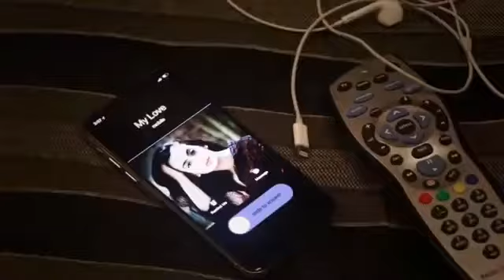Real Love story...thukra ke mera pyar ...HD video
Hii I'm Imran...
To amar all friends apnader ka6e amar ektai anurod. Asa Kori ai anurod ti puron korbe.. To ami cai j amar YouTube channel k share koro Kore bolo j ar subscribe korte. To ata ami help cai6i please amake Koren nijer Friend mone Kore. So thanks .

Amar sate chat koro kono rokome help lagle bolte paro thanks .